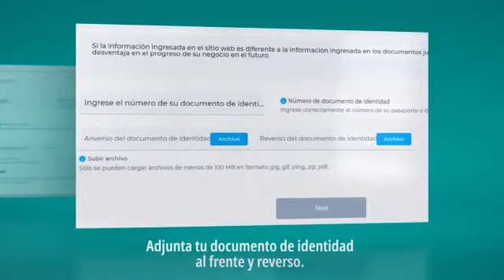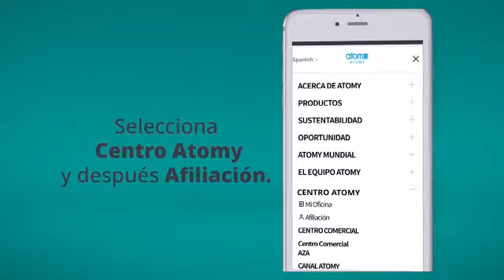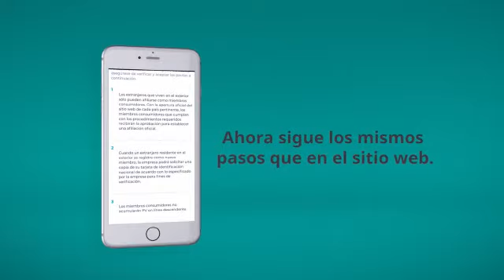Como hacer tu registro Global en atomy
Más de 50 paises en pre-registros entre ellos estan: Brasil, Perú, Chile, Argentina, Bolivia, Guatemala, sudafrica, Europa... Etc